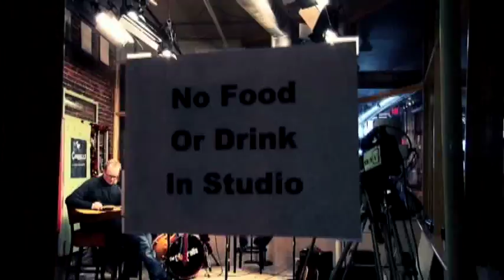The Coveralls A Go-Go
Hello Coveralls fans and future clients! We made this promo video over the past few months. Enjoy! Directed by Andy Feliu, Sound by Brian Lay.
Thanks Andy and Brian!